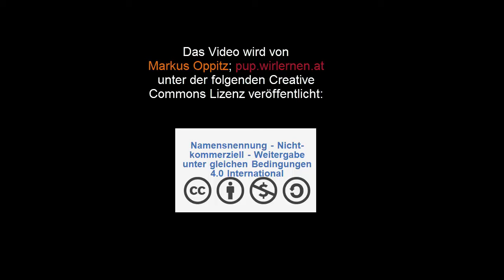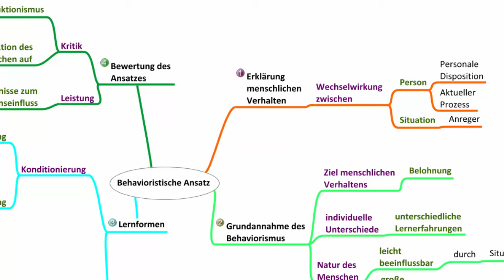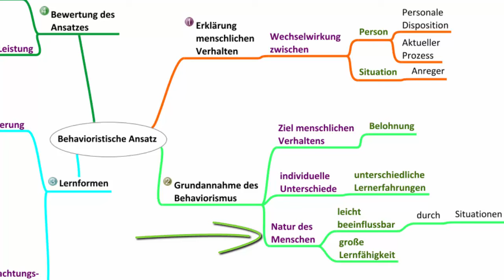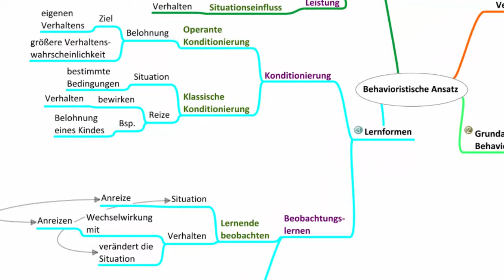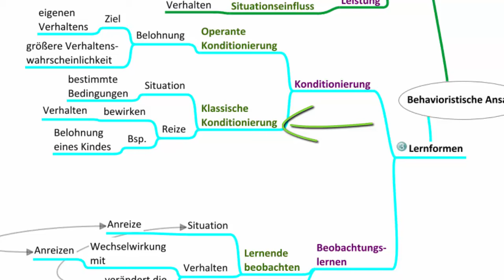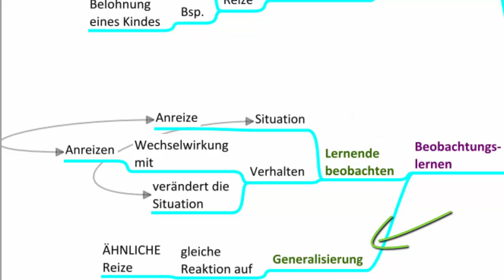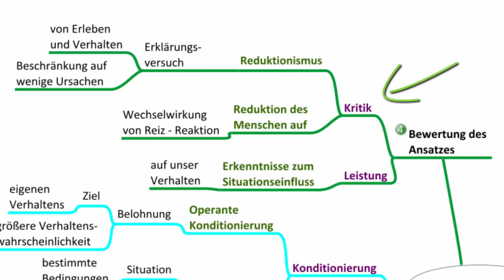Der Behavioristische Ansatz - Psychologie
In diesem Video werden Erklärungen menschlichen Erlebens und Verhaltens aus Sicht der psychologischen Richtung des so genannten "Behaviorismus" besprochen. Übungen, Mindmaps und das Manusskript zum Thema findest du u.a. bzw.